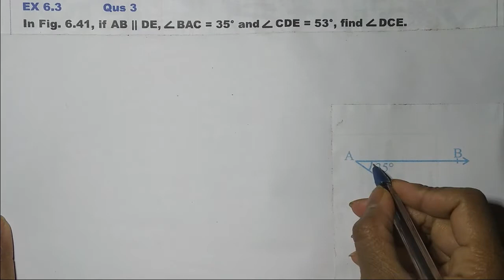Maths Class - 9th, Chapter 6 Ex - 6.3, Q 3 Lines and Angles NCERT CBSE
Ex - 6.3, Q 3 Chapter 6  Ex - 6.3, Q 3 Chapter 6  Ex - 6.3 Q 3